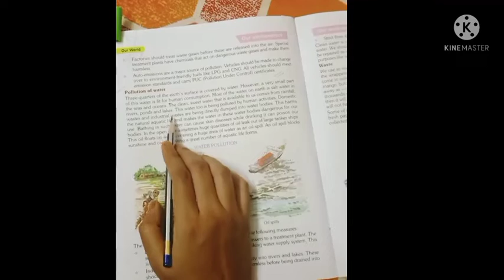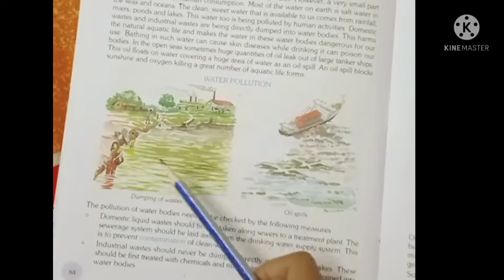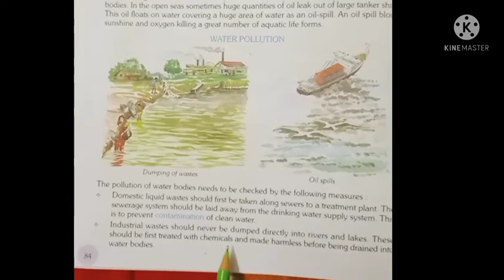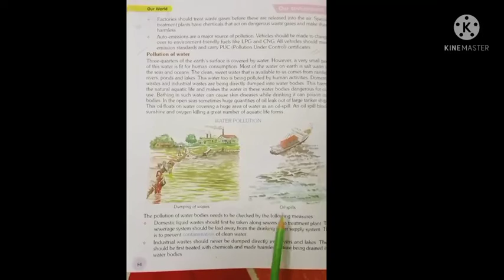Our Environment (Part4)- Science Class for S-lV students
Science Video for S-lV students